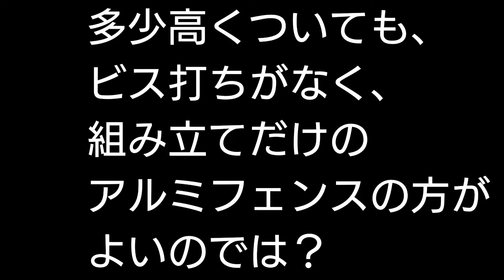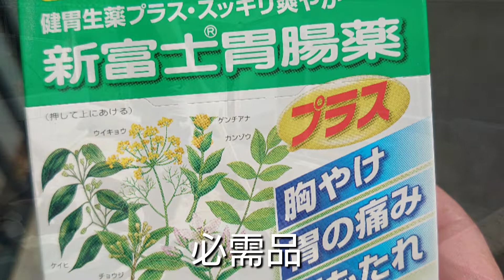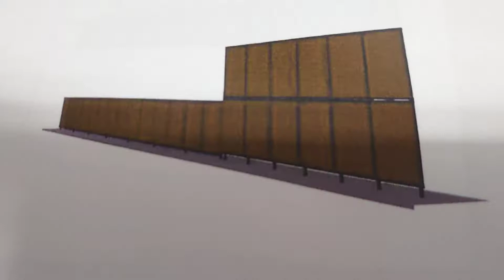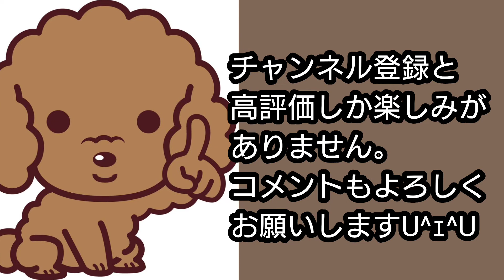フェンス設置へのDIY３話【昼飯が1番ツライ】スコップのみ！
計画変更！プランBに向け、ひたすら穴掘り。
温かい目で視聴頂ければ幸いです！